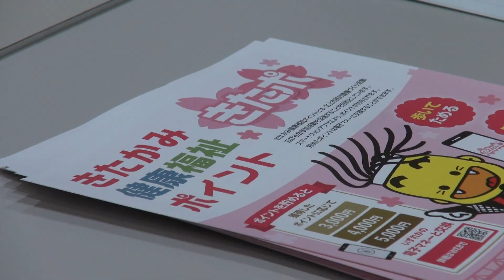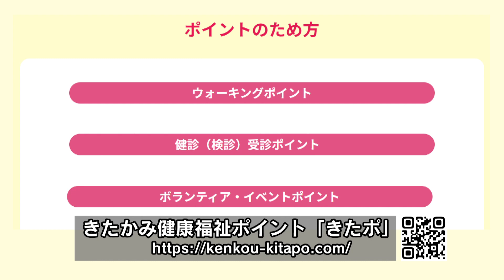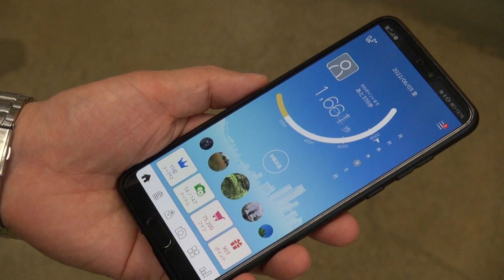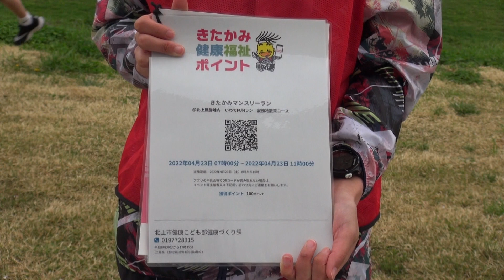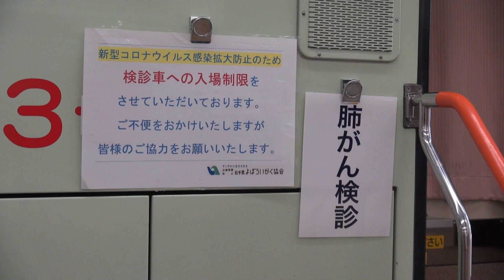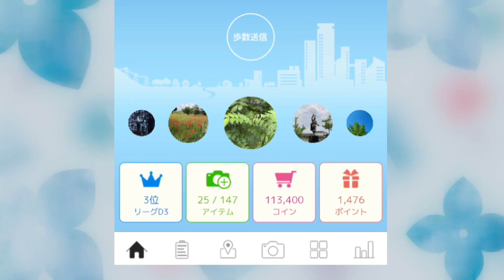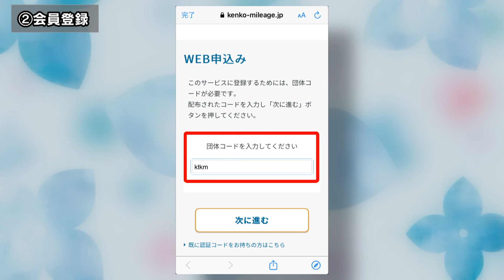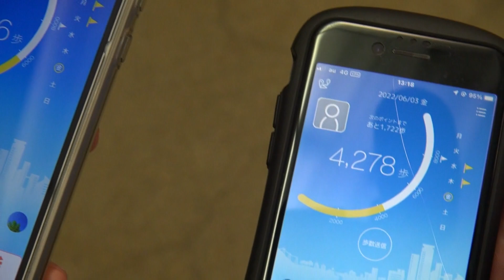しらゆりだより令和４年６月号｢きたかみ健康福祉ポイント”きたポ”～オトクに生き生き健康づくり～｣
2022年１月からはじまった、きたかみ健康福祉ポイント”きたポ”をご紹介。
スマートフォンを利用した仕組みで、ウォーキングや健康づくりイベントの参加によってポイントがたまります。ポイントは電子マネーなどに交換でき、お得に健康づくりができます。
これを機に始めてみましょう！